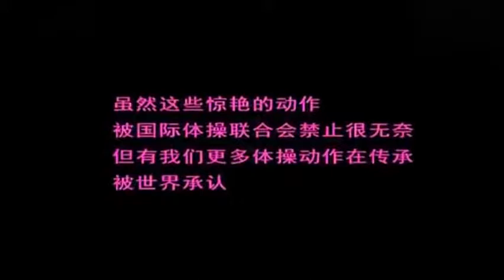可惜！中国那些年被禁止的体操动作，实在太完美了